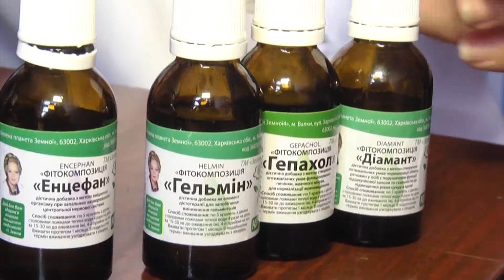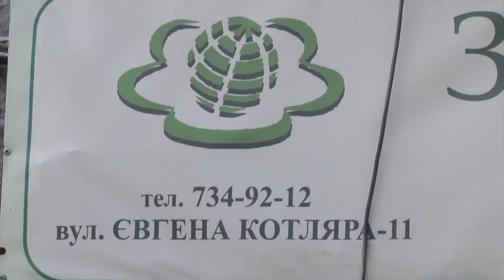Нaталя Зeмна, прeзидент тoвариства "Зелeна плaнета Земної", прoвела прийoм у Хaркові